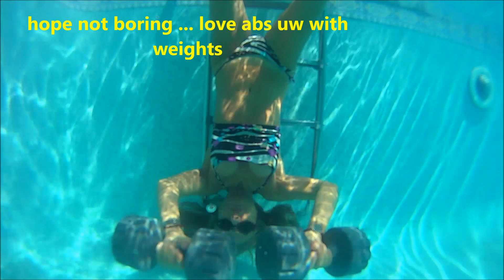2016 03 25 pool time lung training uw weights ladder abs some flips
If you love animals, that is a must ... lol ... sorry but i ADORE THEM .. friend me in Facebook!!   Mary UWand Pets . Welcome to be my  fb friend !! We have a nice group in FB. Love to be in touch!!  Tx for the love xoxo